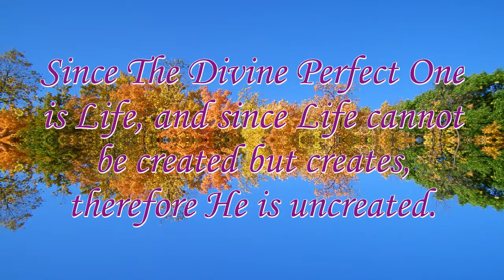Life Creates - Spiritual Facts in Seven